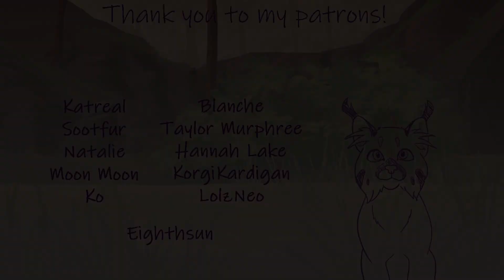Do Or Die Part 5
It's close to wrapping up so I figured I should upload my part haha!  I've been behind this summer just because my laptop needs to be replaced and rendering takes forever, so I've been putting off putting the final video together.

Programs used:
TVPaint 11 pro
Photoshop cc